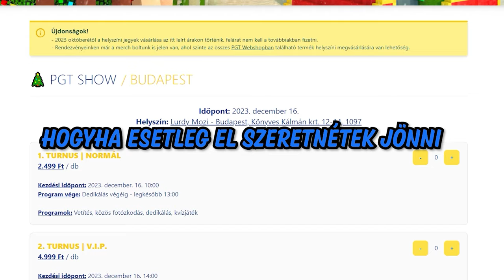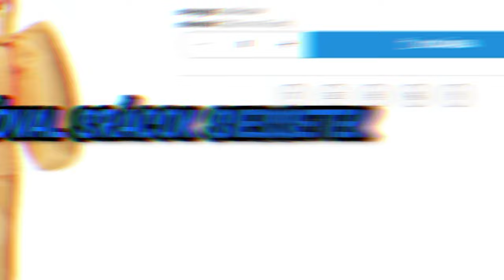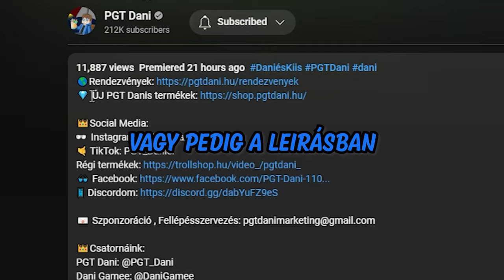DANI VADÁSZIK RÁNK A MINECRAFTBAN!